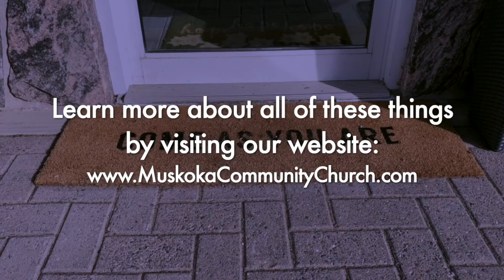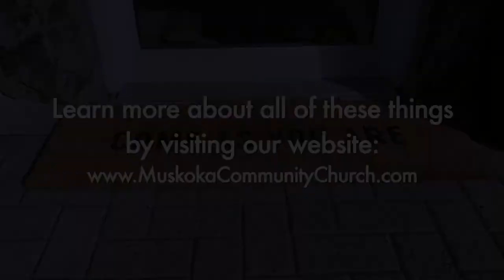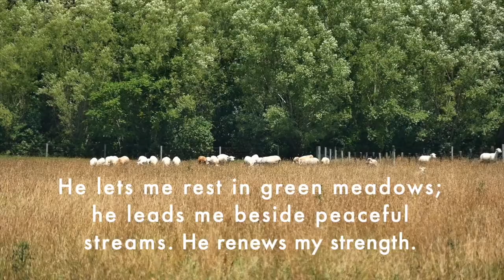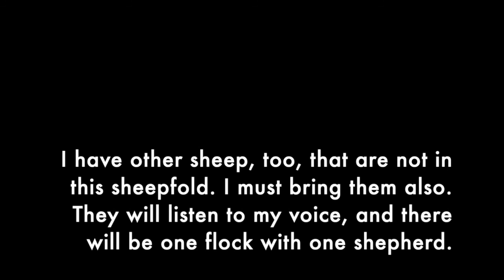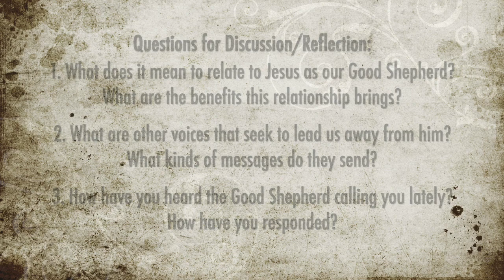MCC Sunday Service - August 2, 2020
Muskoka Community Church's Sunday service, August 2, 2020, including teaching about Jesus, the Good Shepherd.